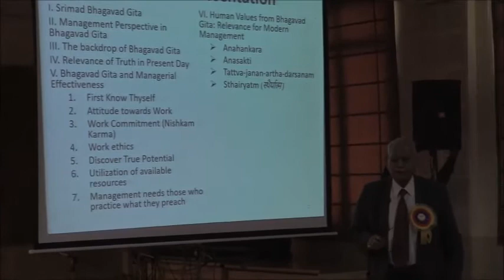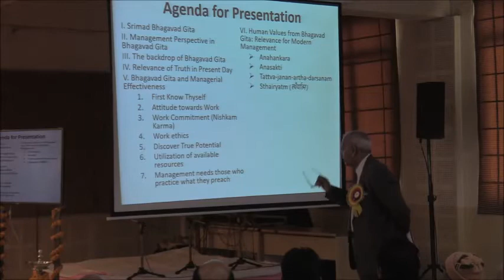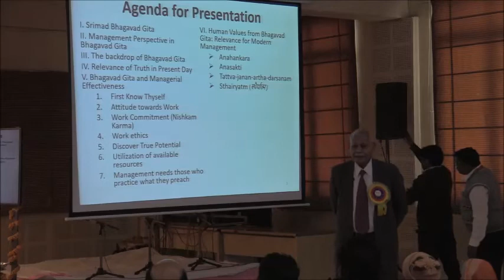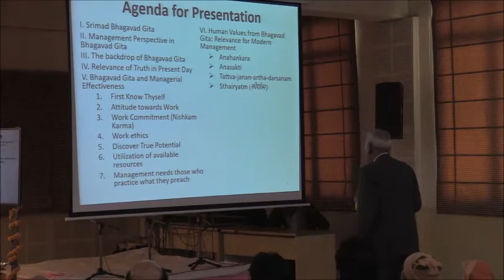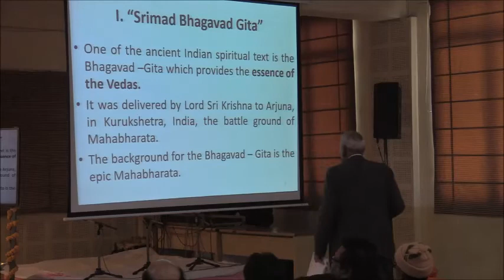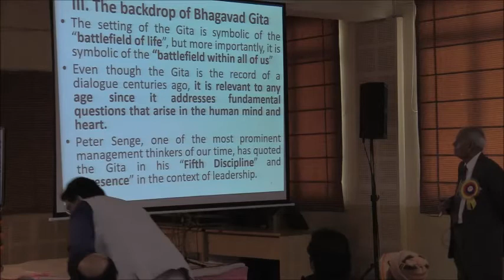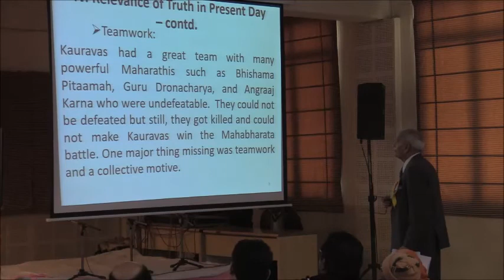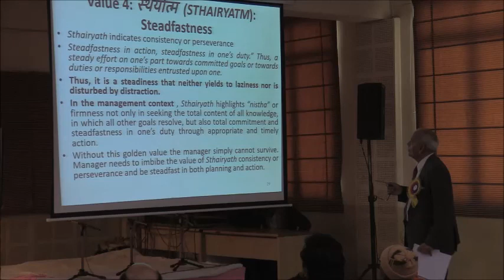Prof.B.P. Singh, Delhi School of Professional Studies and Research During ICON 20202 at SMS Varanasi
Chairman, Delhi School of Professional Studies and Research, Prof. B. P. Singh said that the main theme and message of Geeta and Ramayan is to know oneself, to be committed towards one’s aim, to realize one’s potential and to harness maximum usage of resources. Today’s management needs managers who don’t carry high ego and only that manager who can raise his deep consciousness can be a good leader.

Welcoming the dignitaries and guests, the Director of the Institute, Prof. P. N. Jha explained the academic achievements of the Institute. He said that this NAAC “A” grade accreditated Institute, provides a creative platform not only for students and academicians but also to policymakers and the relevant stakeholders of the Institute.